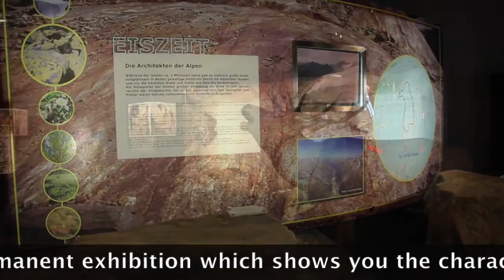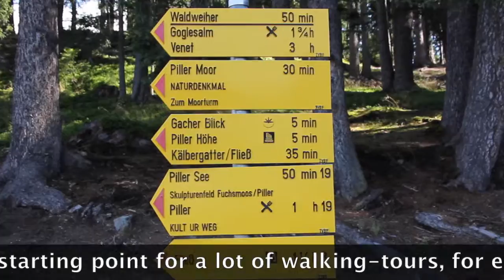Summer Highlight No. 9 Kaunergrat Nature Park Centre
With a stunning sun terrace at Gachenblick! Follow this link to all summer highlights